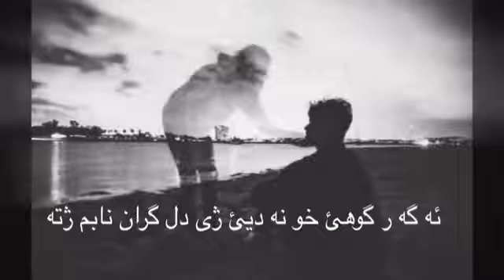Kurdische musik 2017